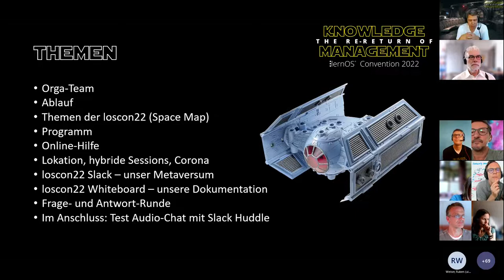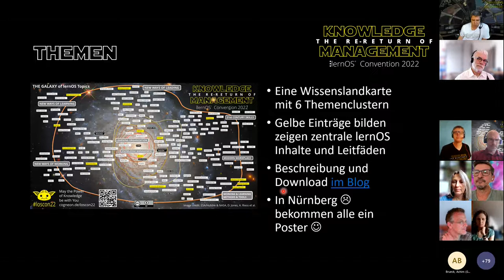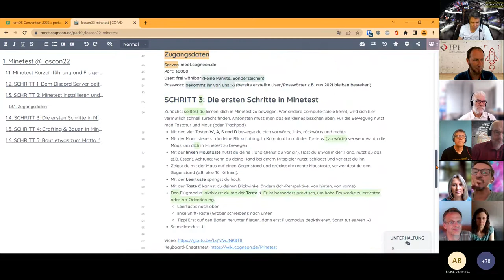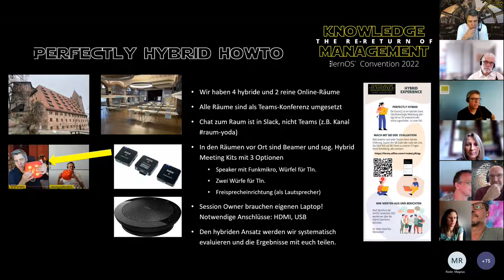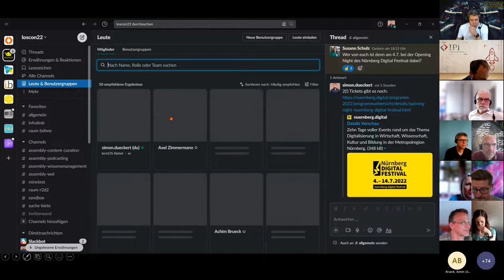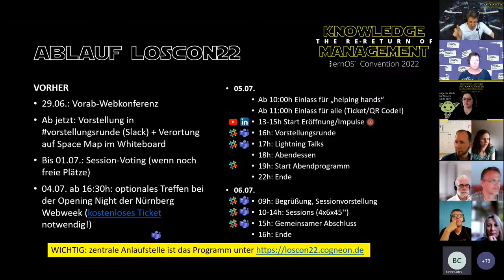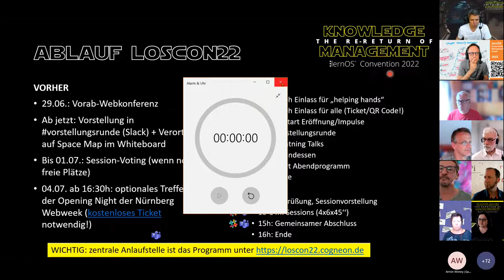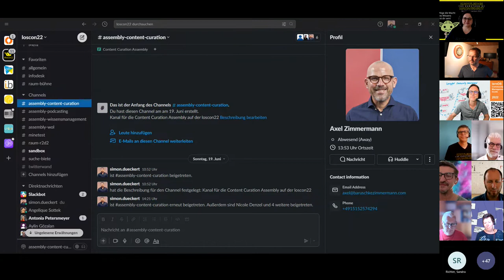lernOS Convention 2022 Vorab-Webkonferenz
Aufzeichnung der Vorab-Webkonferenz am 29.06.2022 zur lernOS Convention 2022 bei der wir den Ablauf erklärt und offene Fragen beantwortet haben.